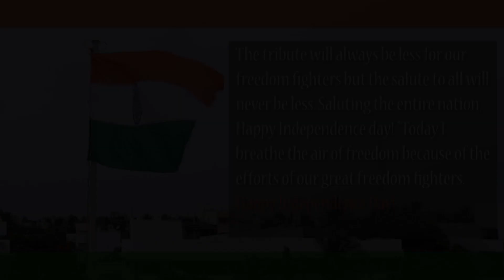INDEPENDENCE DAY | Bharathidhasanar Matric Hr Sec School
We celebrated 74th INDEPENDENCE DAY in  our school with much patriotism and love.